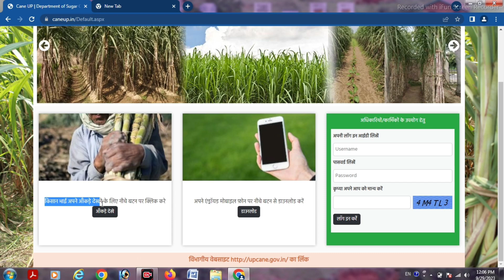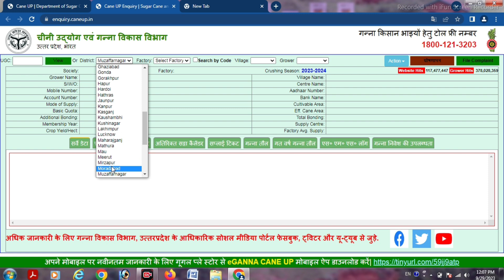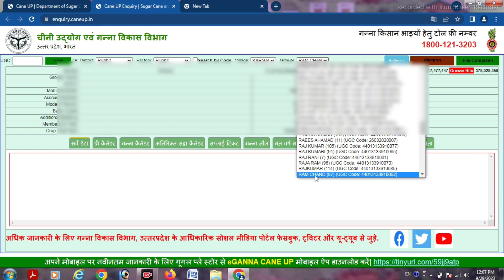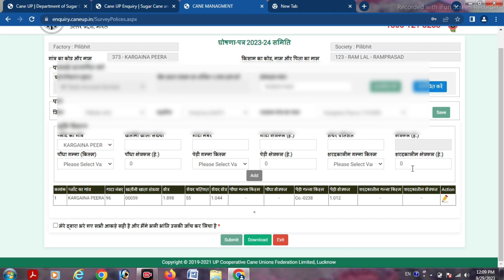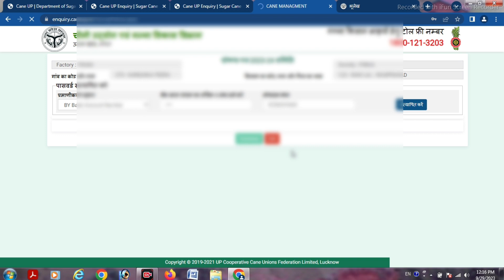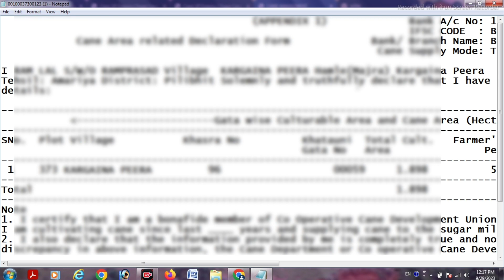Ganna Ghoshna Patra Kaise bhare | गन्ना घोषणा पत्र कैसे भरें 2023 -24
Your Queries

ganna ghoshna patra kaise bhare,
ganna ghoshna patra online kaise bhare,
mobile se ganna ghoshna patra kaise bhare,
ganna ghoshna patra kaise bhare online,